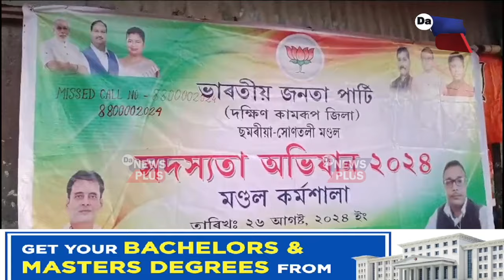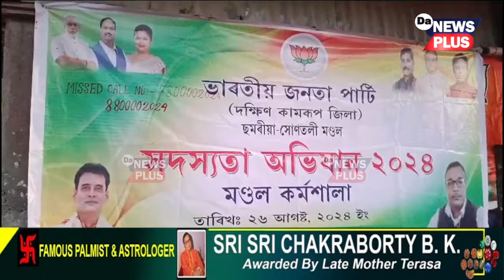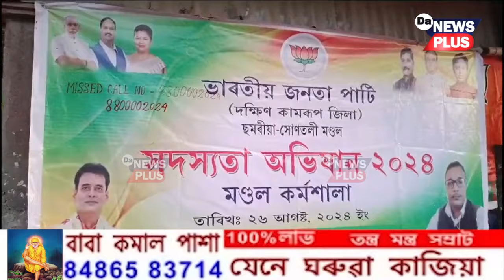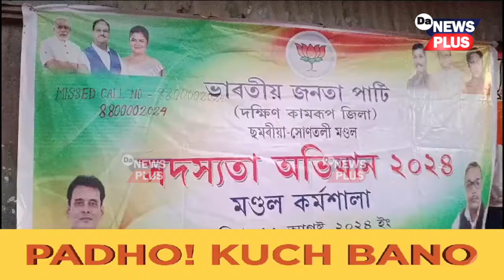মিঞা বিতৰ্কৰ মাজতেই সংখ্যালঘু প্ৰধান এলেকাত বিজেপিত যোগ দিলে শ শ লোকে